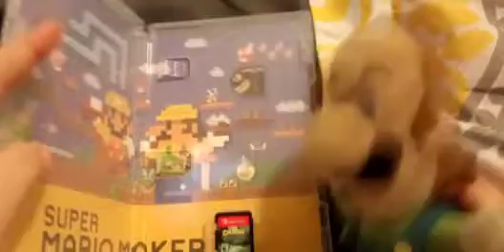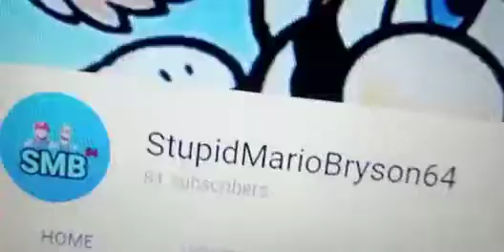Luigi's internet problem